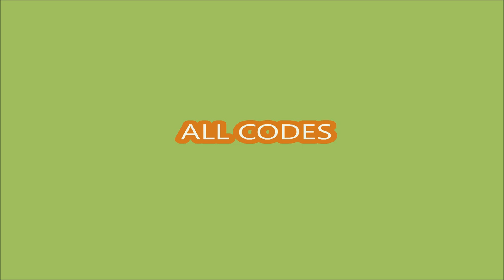*ALL CODES* Mining Tycoon 💎 [Update 2!] ROBLOX | OCTOBER 5, 2024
Mining Tycoon
- ALL CODES
- [Update 2!]